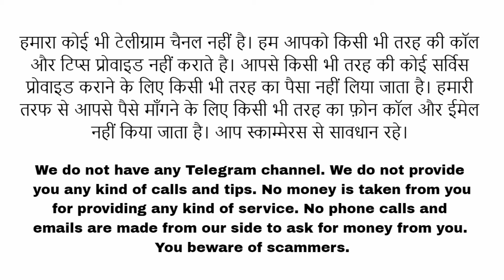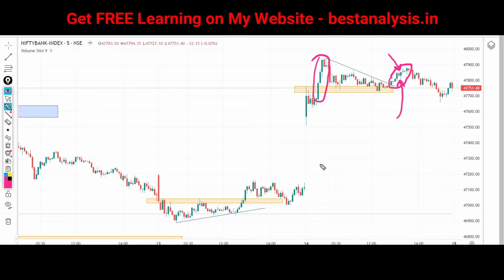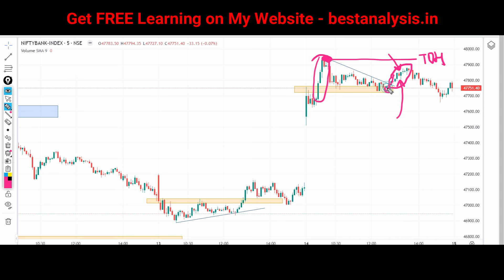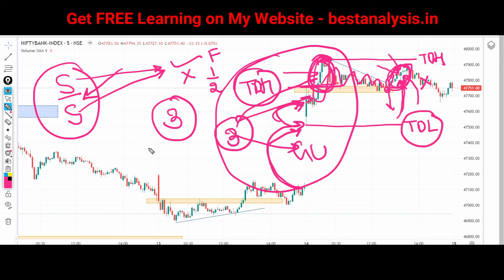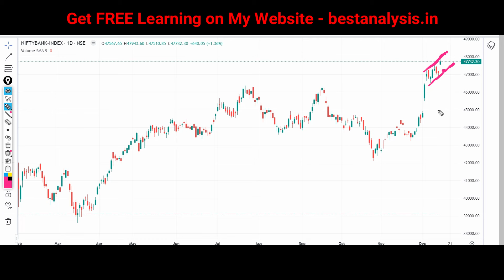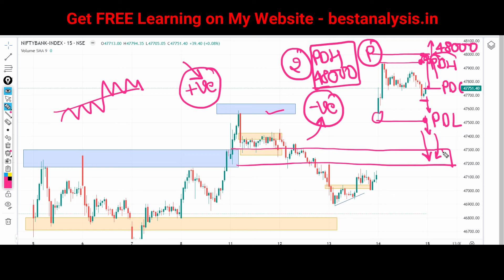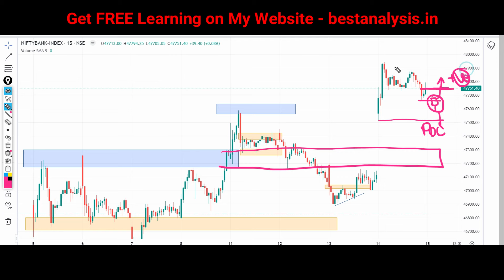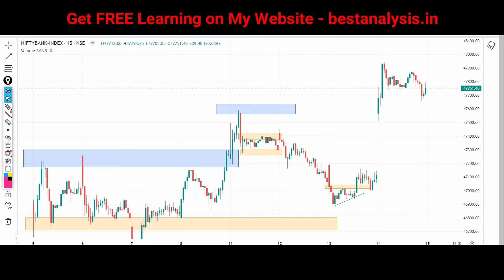Bank Nifty Prediction for Tomorrow 15 December 2023